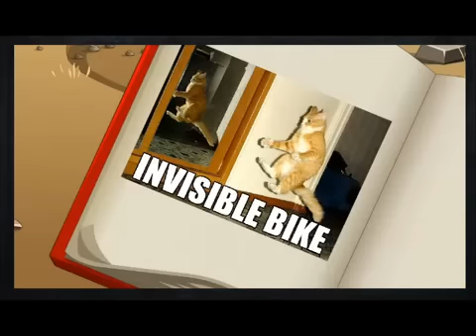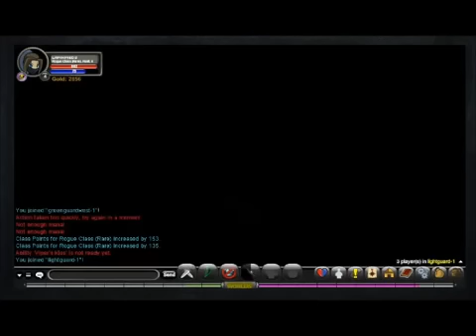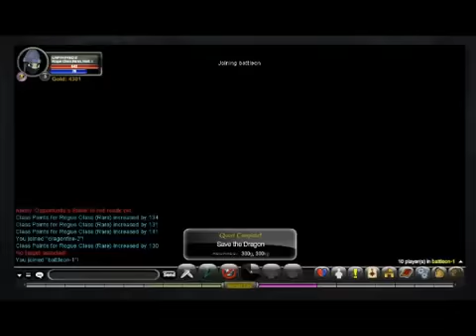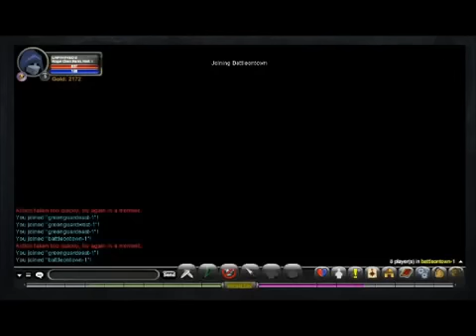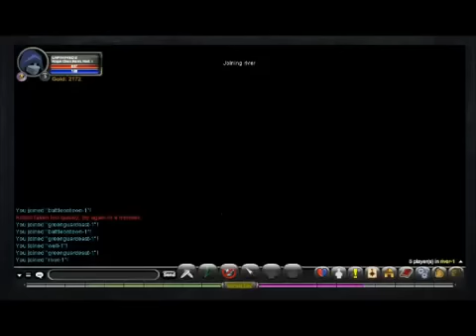600th VIDEO SPECIAL Adventure Quest Worlds Im A GURL